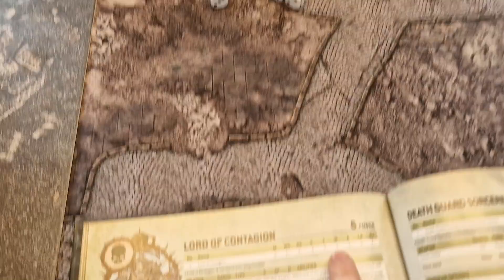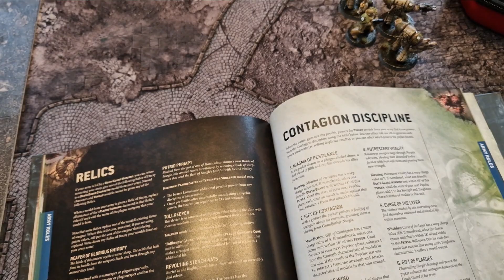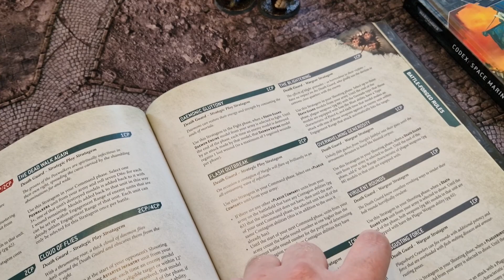Death guard Vs Blood Angels! - Warhammer 40,000 Battle Report!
Referal Code for first 100 People: Mordian Glory

Element Referal Code: TIM3921